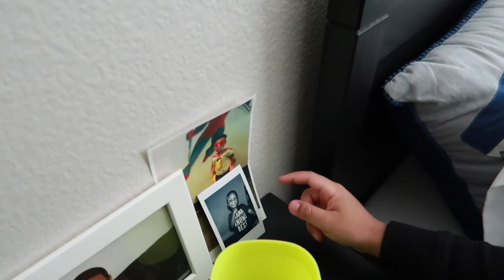Mommy & Son Play Date♥️